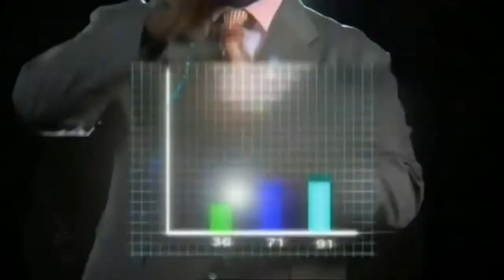Blahzay Blahzay - Don't Trip